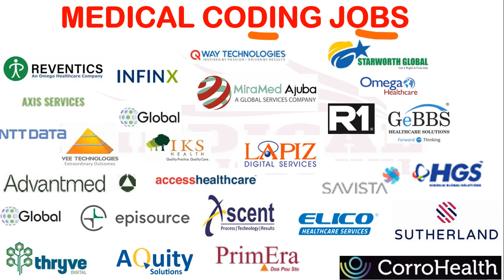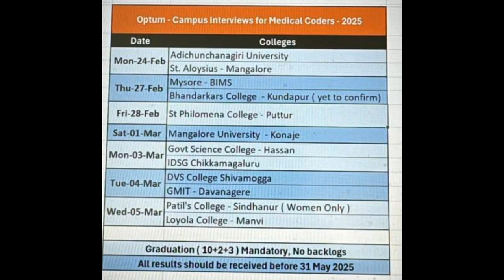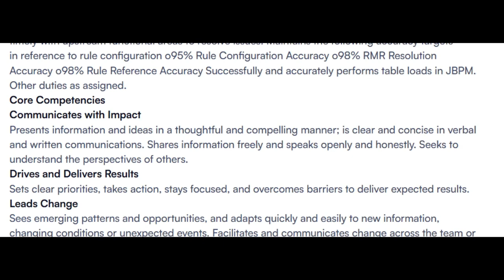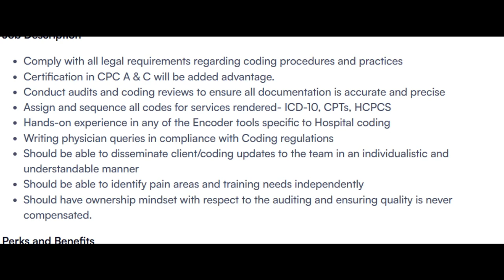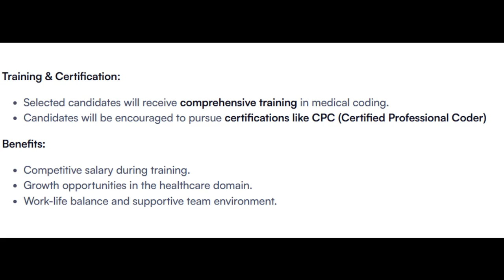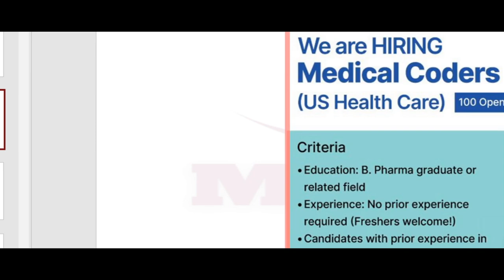MEDICAL CODING JOBS - FRESHERS ONLY_ WALK IN